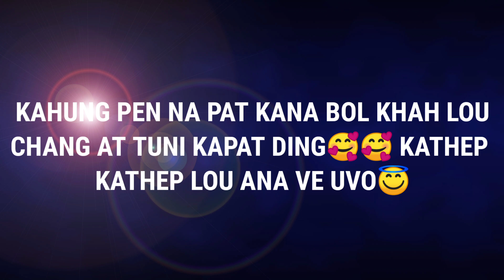Kahung Pen na pat Chang ka art na masapen..... Them neisah naovam ana ve uvo🥰🥰